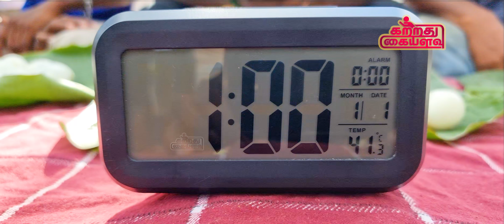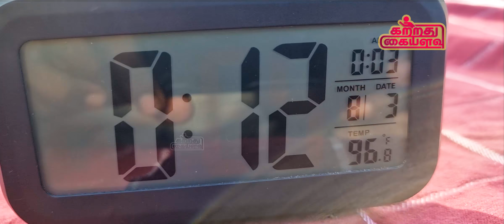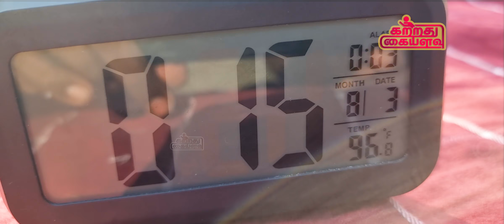100 அவித்த முட்டை 15 நிமிடத்தில் சாப்பிட்டால் ரூ.4999/- |100 BOILED EGGS EATING CHALLENGE